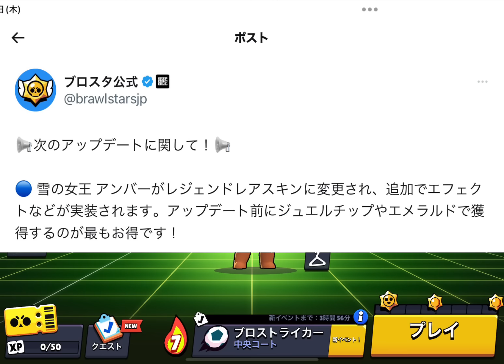【ブロスタ】次のアプデで値段が2倍になるらしいから緊急で買ってみたwwwww